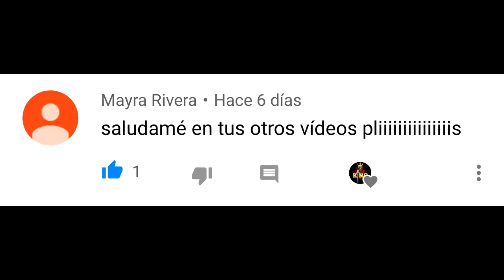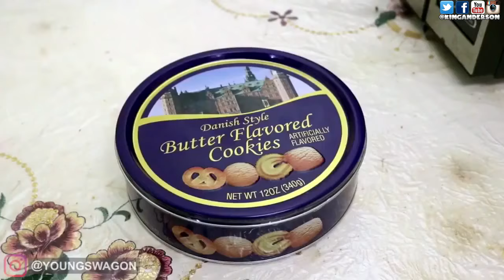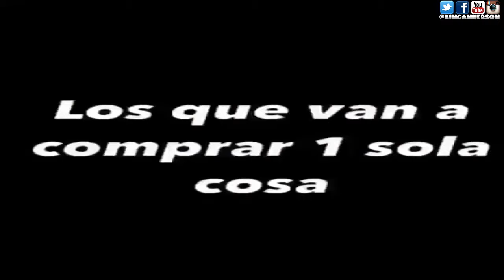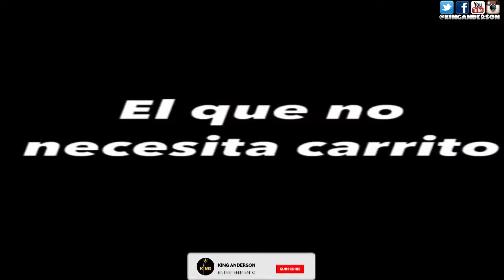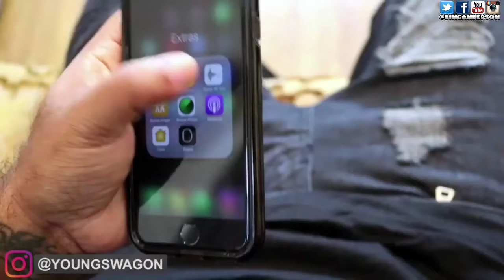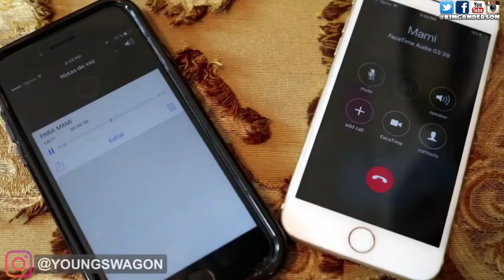LO MEJOR DE YOUNG SWAGON #6|HUMOR DOMINICANO|VIDEOS GRACIOSOS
AGRADECIENDO A ESTOS PERSONAJES CÓMICOS POR HACERNOS REÍR EN LOS MOMENTOS MAS DIFÍCILES,
 SIEMPRE ESTÁN PARA SACAR UNAS RISAS.